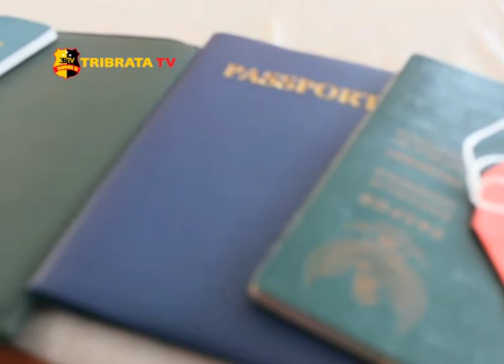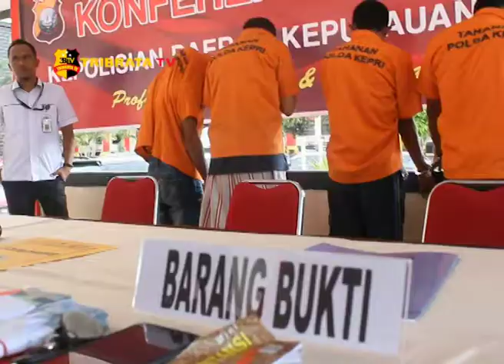POLISI KEMBALI GAGALKAN PENYELUNDUPAN 29 PMI ILEGAL